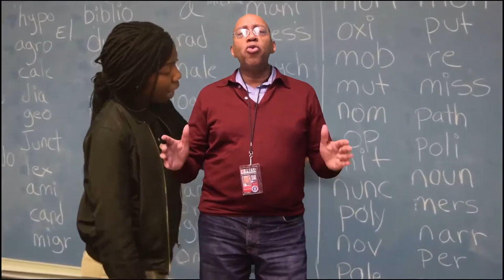Introducing Real Ed Aid, with Jim Blockey